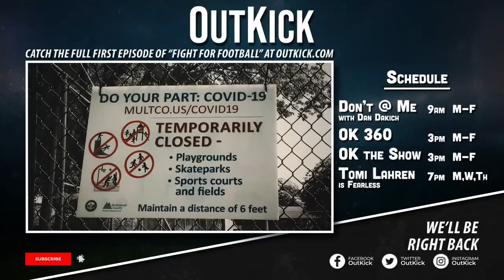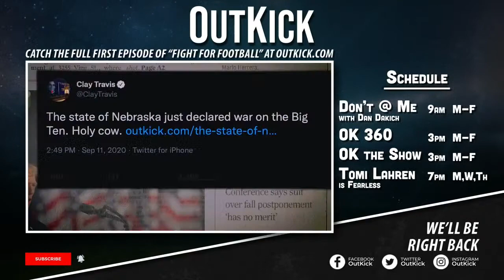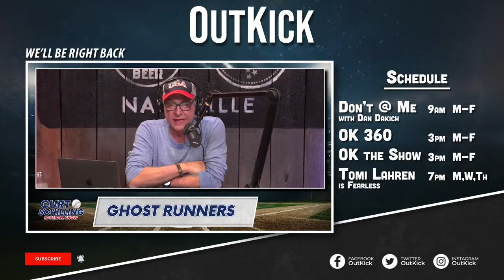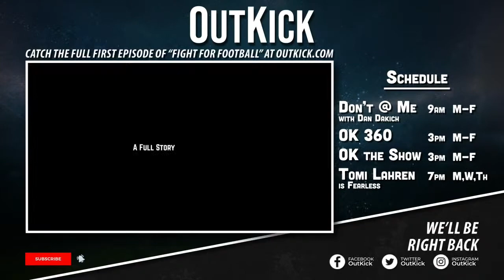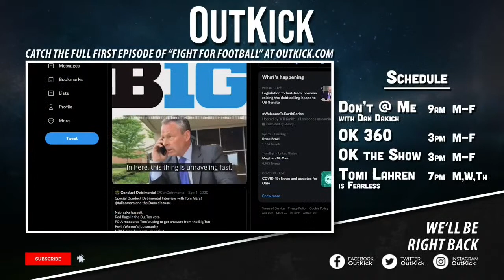ALABAMA AND NATE OATS CONTINUE TO MAKE THINGS WORSE! Outkick 360